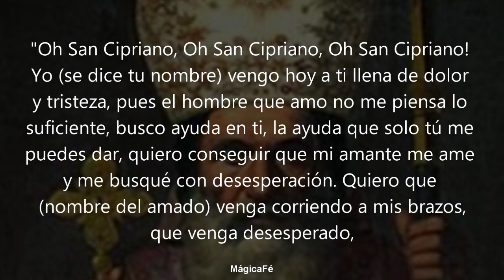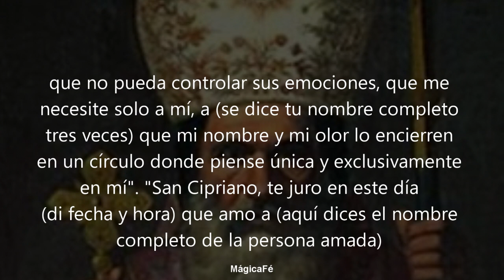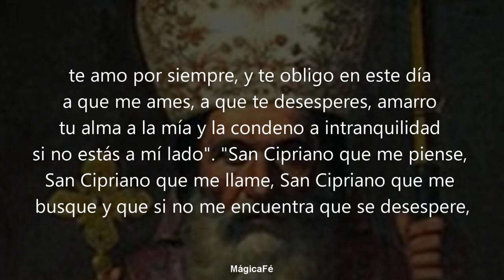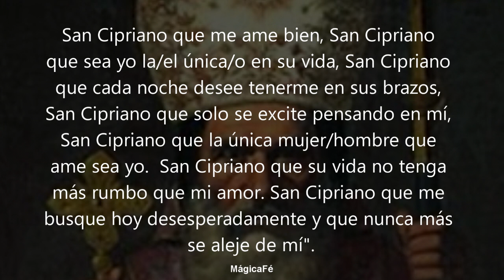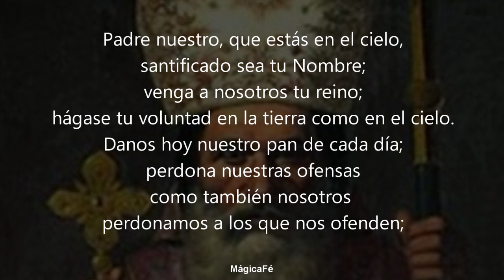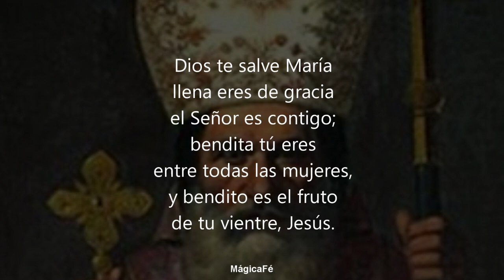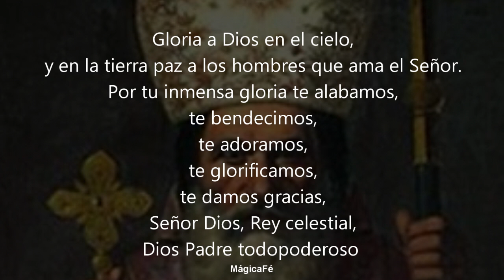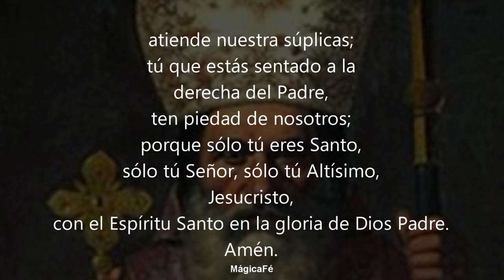ORACION DEL DESESPERO | LOCURA Y DESESPERO TOTAL SI NO ESTA CONTIGO LLEGARA ARREPENTIDO A BUSCARTE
Oración poderosa para amarrar, amansar y dominar por completo a tu ser amado para siempre.  Amárrale a tu lado por la eternidad.
Oración poderosa para desesperar a tu ser amado.
Oración para desesperar a tu ser amado por tu amor.

Oracion de dominio a San Cipriano
Oracion del desespero
Oración a los tres Arcángeles
Oracion para recuperar a mi pareja a San Judas Tadeo